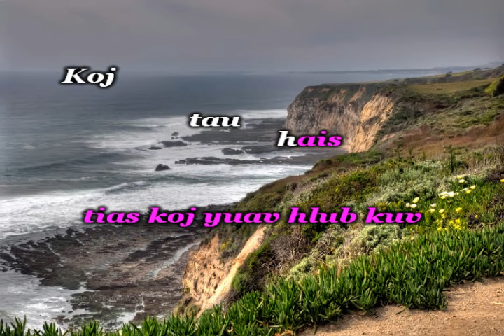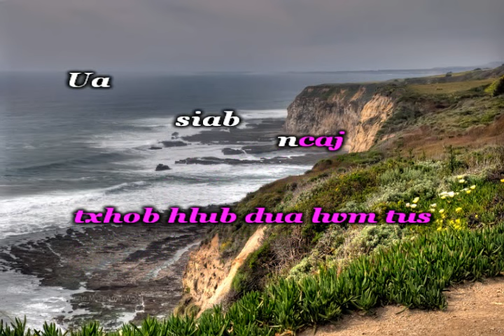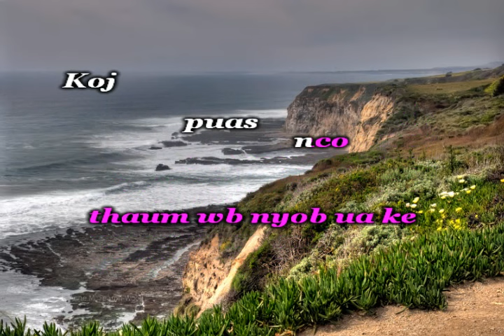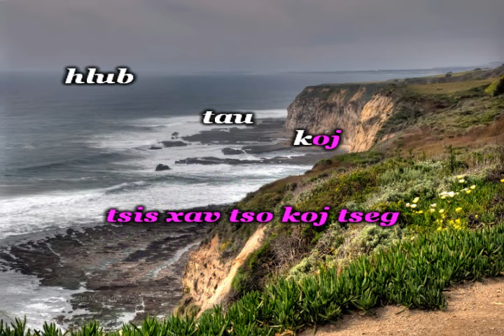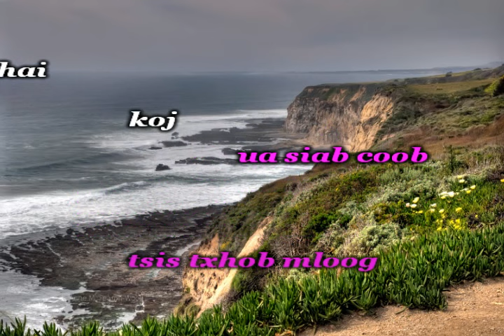Lis Pos - Nkauj Vib Nais(Karaoke)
Enjoy and sing you hearts out my Hmong people!